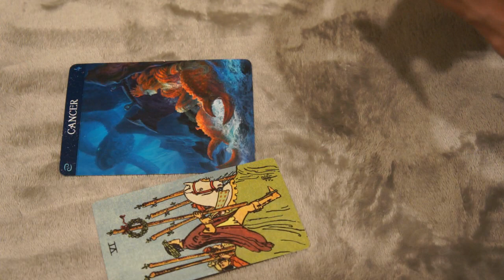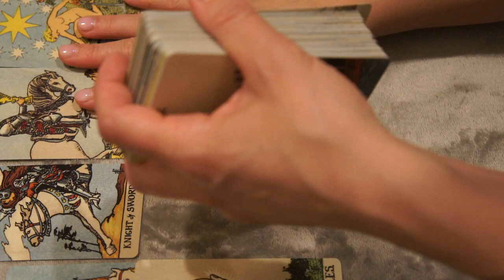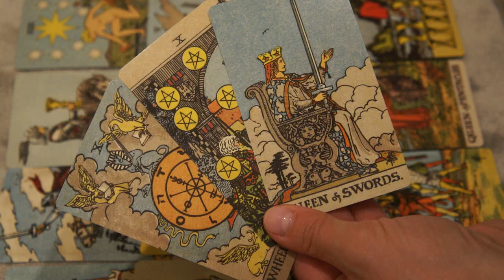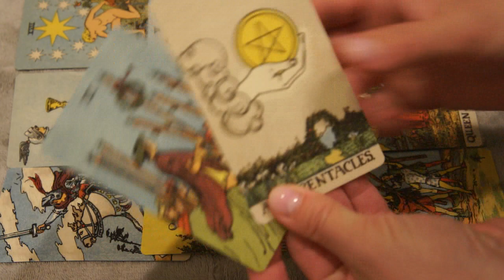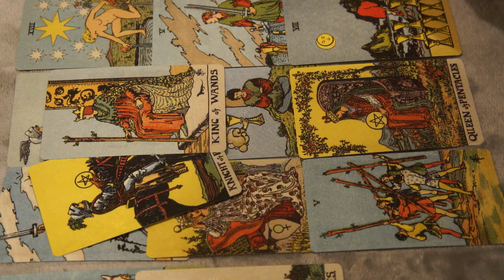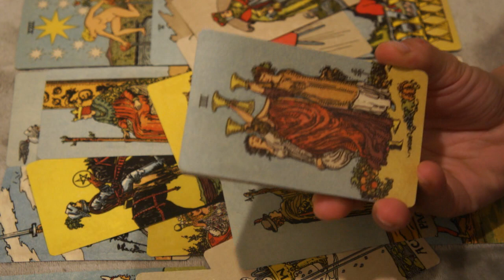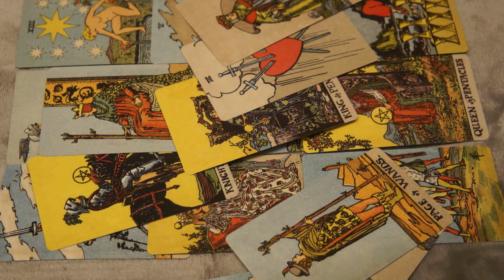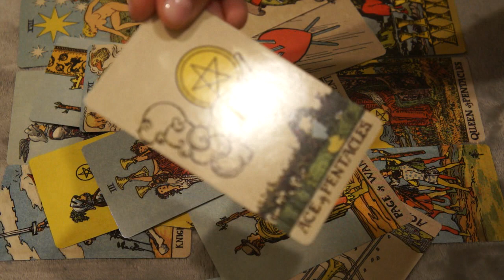AUGUST 26-27♋️ CANCER❤️ * YOU ARE NOT INTERESTED IN ANY THIRD PARTY, MOVED ON*